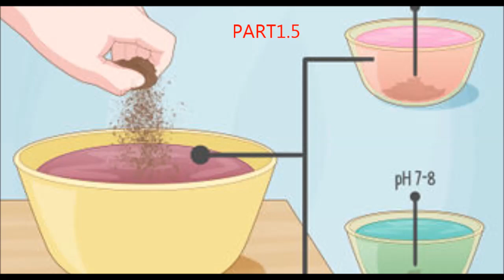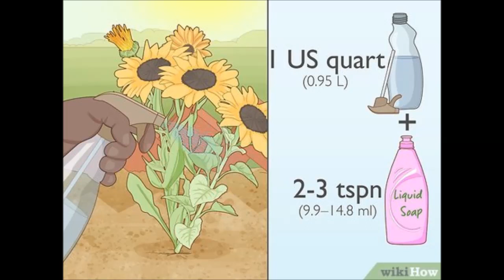Is Harvesting Organic Vegetable Garden Your Dream ? || Winter Vegetables.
Let us start.
Part1   Choosing Location, Containers, and Soil
1.1 Choose a location with ample sunlight and proper drainage.
       Check your yard at different times of the day to observe the placement of the sun. Put your garden in an area that's exposed to sunlight for at least six hours throughout the day. Additionally, evaluate the location's drainage by checking for standing water.[1]
Make sure the spot gets partial shade if you live in a very hot area.
To see if your plot has proper drainage, check it after it rains to see if water pools around it. Standing water means that the plot doesn’t have good drainage. If it hasn’t rained in awhile, spray the area with a gardening hose for 5 minutes, then check to see if the water soaks in or pools.

1.2  Test your soil’s pH and amend it if necessary.
         Get pH testing strips from your local gardening store or online. Collect a sample of your soil in a cup, then add distilled water to the soil and stir. Insert a test strip into the mixture and hold it there for 20-30 seconds. Finally, remove the strip and check it against the kit’s key. If necessary, add supplements to your soil to bring it within the range of 5.5-7.0.[2]
Vegetables grow best when their soil pH is 5.5-7.0.
If your soil’s pH is below 5.5, add dolomite or quicklime to boost the pH. Mix it into the soil as directed on the package, then retest the pH.
If your soil’s pH is above 7.0, mix additional organic matter into the soil to lower it.
1.3 Plant directly into the ground if you have good drainage and pH.
      If you have good-quality soil that drains well, then it's easiest to plant your garden directly into the ground. To get started, pull and discard weeds. Then, remove any existing vegetation, like grass, by digging it up with your shovel and putting it in your compost pile. Once your plot is just dirt, it's ready for planting.[3]
If you'd like to plant directly into the ground but don't want to use your existing soil, dig out the plot and replace it with organic soil. Use a shovel to remove at least 1 foot (0.30 m) of soil from your plot. Then, pour an organic soil into the plot to use for your planting bed. You can buy organic soil at your local gardening store or online.
part1.4   Build a raised a garden bed if you want to improve your plot's     drainage.
part1.5   Grow your veggies in containers for a convenient planting option.
part1.6   Mix organic matter into your soil to fertilize it, if you prefer.
                  PART 2 : Planting Your Veggies
part2.1 Choose plants that grow well in your USDA hardiness zone.
part2.2 Get organic seeds from a farmers market, gardening store, or online.
part2.3 Till your soil so that it’s loose.
part2.4  Plant your seeds or seedlings outdoors after the last frost of spring.
part2.5  Label your plants, if you desire.
part2.6  Cover the soil with 1 to 2 in (2.5 to 5.1 cm) of organic mulch to limit weed growth
part2.7 Water your seeds or seedlings immediately after you plant them.
                 PART 3 :  Caring for Your Plants
part3.1 Water your plants in the morning so the excess water evaporates.
part3.2  Use a liquid organic fertilizer weekly to help your plants grow.
part3.3  Weed the plot at least once a week.
part3.4  Control pests by attracting helpful insects.
part3.5  Keep pesticides, herbicides, and inorganic fertilizers away from your plants.

Harvesting Organic Vegetables,winter vegetables,Organic Farming,organic farming in india,

vegetable garden,vegetable gardening,
 how to start a vegetable garden,how to start farming,
hobby farm,
 gardening,gardening tips,gardening ideas,garden ideas,
gardening ideas for home,
organic gardening,organic terrace garden,
organic gardener,organic vegetables,organic,
organic food,organic garden growing,
urban gardening,urban gardening for beginners,
epic gardening,
farming,
rooftop flower garden,roof garden,
my hobby gardening,
terrace garden,